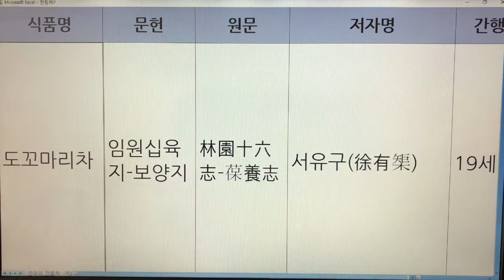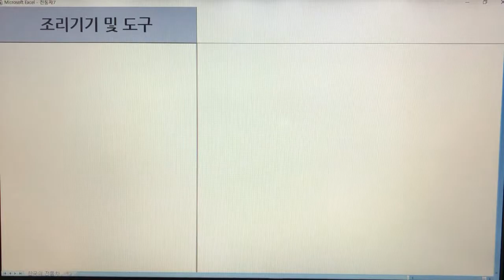한국 전통차(Korea Traditional Tea) - 13. 도꼬마리차 : 문헌 1개(임원십육지-보양지)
기록 - 1개
도꼬마리차 - 임원십육지-보양지